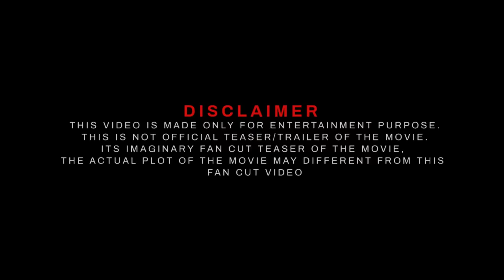TOXIC - Official Trailer 2024 | Yash | Sai Pallavi | Geethu Mohandas | KVN Productions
TOXIC - Official Trailer | Yash | Sai Pallavi | Geethu Mohandas | KVN Productions

Topic
toxic movie
toxic movie trailer
toxic trailer
toxic trailer yash
geethu mohandas
toxic official trailer
toxic first look
toxic movie announcement
yash new movie trailer

   CREDITS
  1. TRAILER MUSIC BY: @fuzzeke
  2. Music: @fuzzeke

Softwares used : Filmora 11 ,Adobe Premiere Pro , Adobe Photoshop.
Edited By: Pan India Studio
Location: India